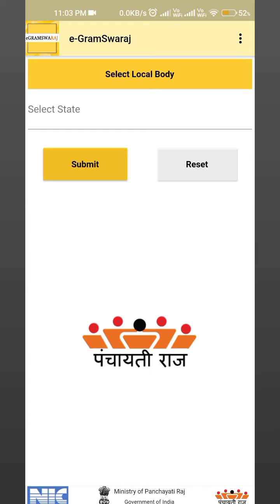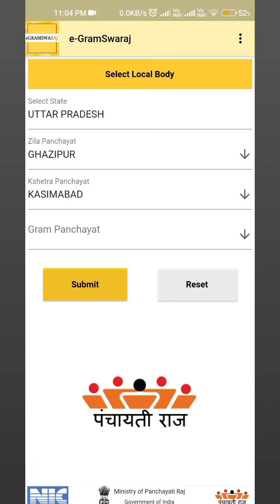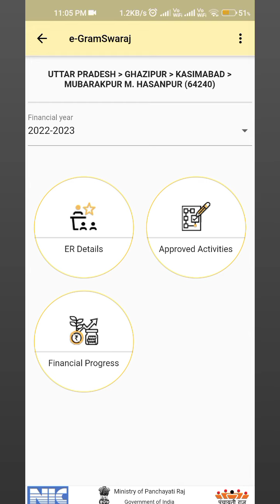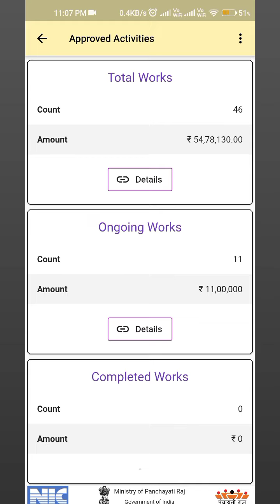आपके ग्राम पंचायत मे कितना काम हो रहा है, कितना पैसा आया है/ 1 मिनट मे पोल खोलिये अपने प्रधान का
Apna Gram Panchayat Ki Kaam Ka Details Check karo Apne Mobile Se Aur 1 Minute Me Apne Pradhan Ka Pol Kholo.

Apna Comment, Comment Box Me Type Kijiye
Video Ko Share Jarur Kare Apne Dosto Me